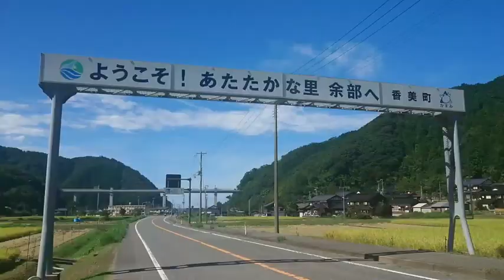【9/22 ニッポン図鑑】余部鉄橋